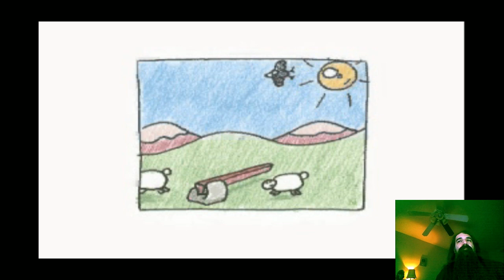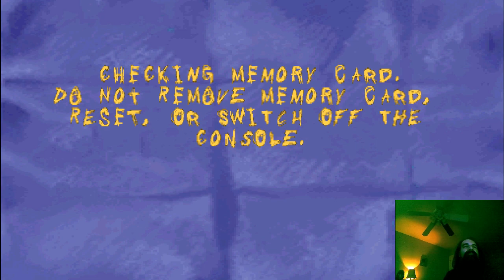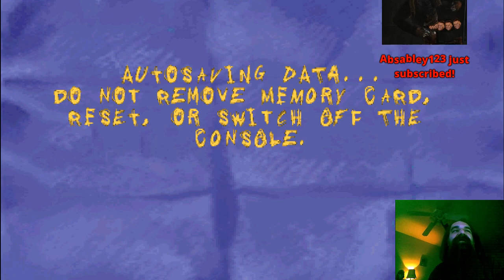Aris plays Sheep Raider (part 1)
Sorry but I have no idea how to edit the chat in the video.

I waited so long for Aris to play this game and I don't want the VOD to get lost, so I hope n0pants doesn't mind that I upload his playthrough. No monetization here so please no copystrikerino.